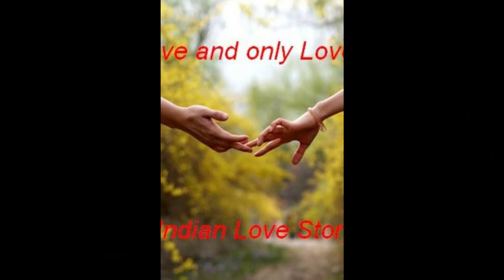3 ግዜ ጥንሲ ኣስዲደስ ይወልድ ዶ ይኸውን